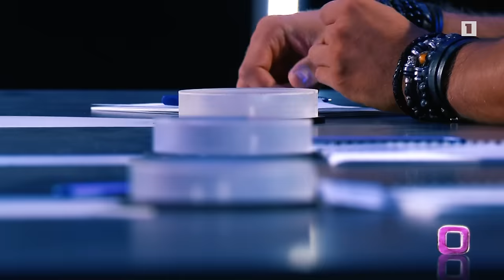Depi Evratesil (Auditions) - Margarita Igityan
You can find the performances of participants who have passed to the next stage through Depi Eurovision Youtube Channel.